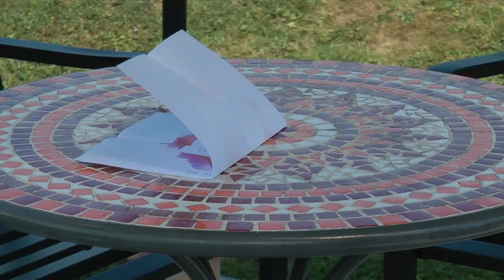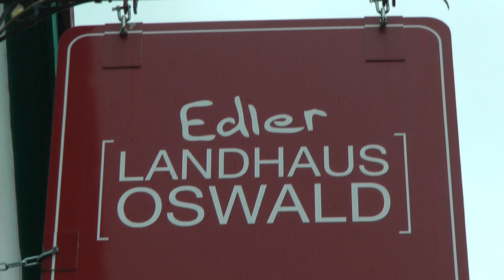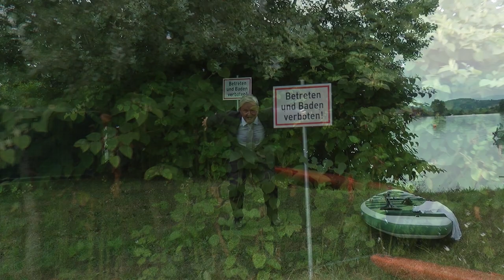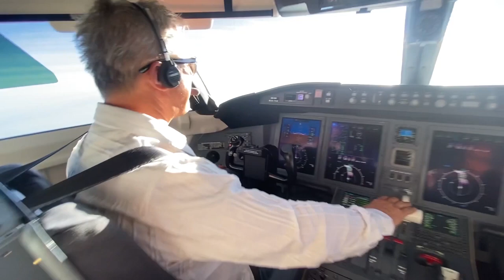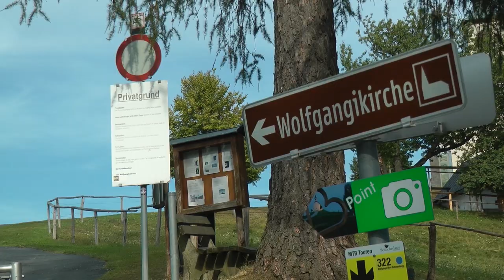Hochzeit Jasmin & Andi - The forgotten Wedding Speech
Die vergessene Hochzeitsrede des Brautvaters bei der Hochzeit von Jasmin & Andi.

Father of the bride has forgotten the wedding speech.

Während der Brautvater die Hochzeitsgesellschaft aufgeregt verlässt, um die Rede zu holen, beginnt im Saal ein Film, der die verzweifelte Suche mit sehr vielen Hindernissen zeigt.

Idee und Script : Bernd Menzel

Kamera Hochzeitstafel : Christoph Faistauer

Kamera & Schnitt : Robert Gruber

Ein Film von Bernd Menzel & Robert Gruber